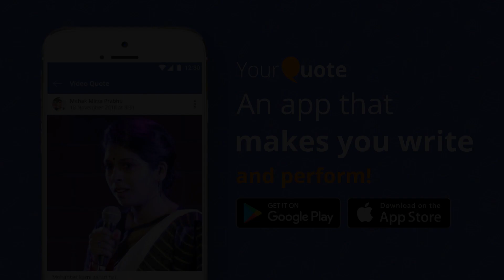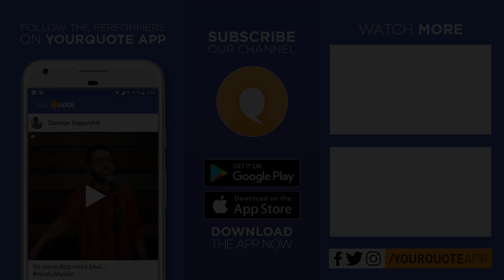'Vanvas Ki Chaah' by Shubham Mishra | Hindi Poetry | YQ - Motihari (Open Mic 2)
Venue: Karzimative English, Near MPS, New Chandmari, Motihari